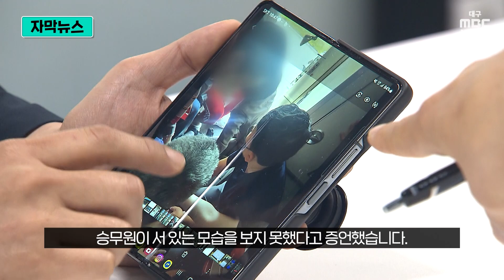온몸으로 비상구 막았다더니···슈퍼맨이 찍었나? (2023.05.30 뉴스데스크) | 대구MBC뉴스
이처럼 아시아나항공은 범인이 비상문을 연 사실도 모르고 방치했습니다.

뿐만 아니라 상당수 언론은 승무원이 비행기가 이동 중일 때 비상문을 온몸으로 막은 것처럼 보도하고 있습니다.

하지만 이 역시 취재해보니 사실과 달랐습니다.

취재진이 확보한 문제의 사진은 바퀴가 고임목으로 고정돼 있는 등 여객기가 이동을 멈춘 뒤 촬영된 것으로 확인됐습니다.

변예주 기자의 보도입니다.